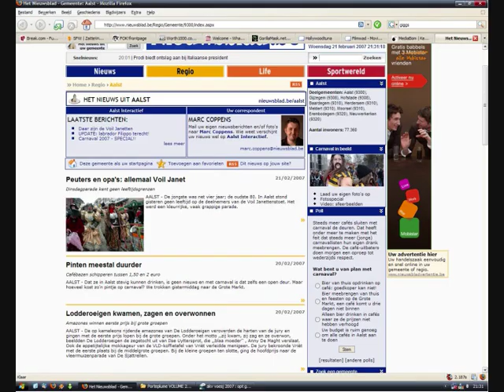AKV Voesj Oilsjt Carnaval 2007